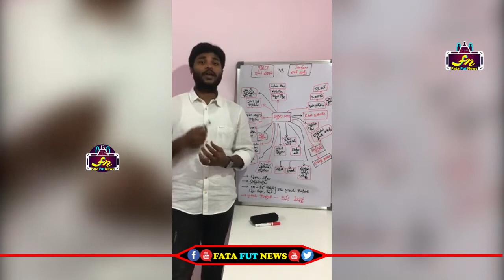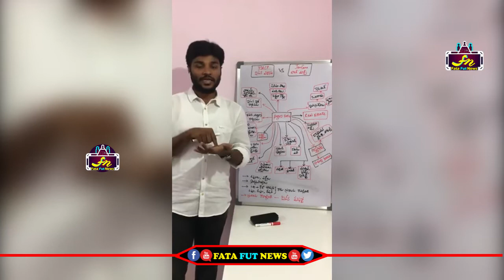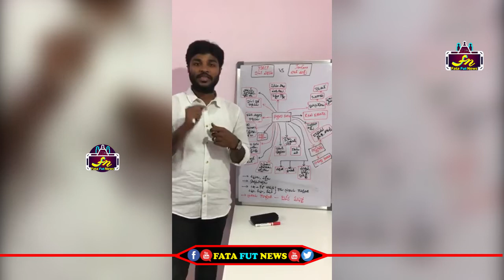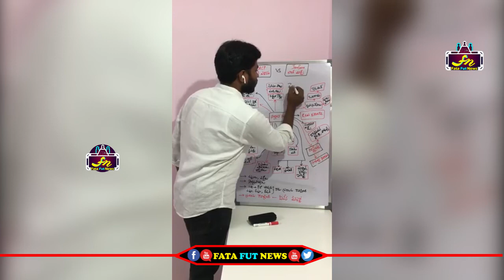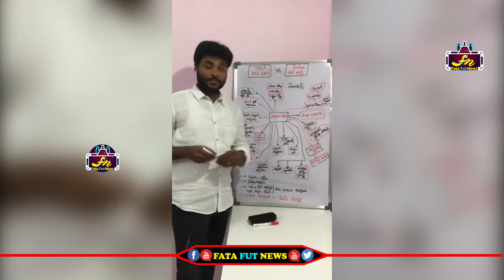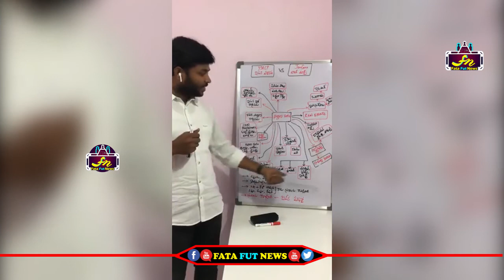YSRCP ఇసుక విధానం వలన ఎన్ని లక్షల మంది ఉపాధి కోల్పోయారో వివరించే ప్రయత్నం| Fata Fut News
Watch#